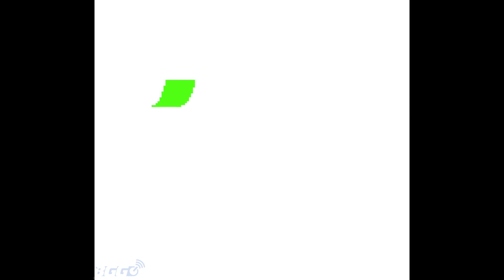Tiny Toons Adventures Babs' Big Break - Walkthrough - No Commentary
Recorded by Saroxas from the BGG community

Where the community is PAID $$ to contribute to our growing library.

Our Twitter Page for constant updates on what games are we playing.